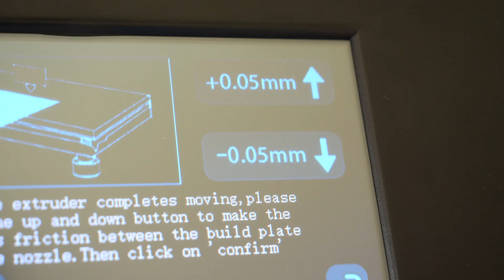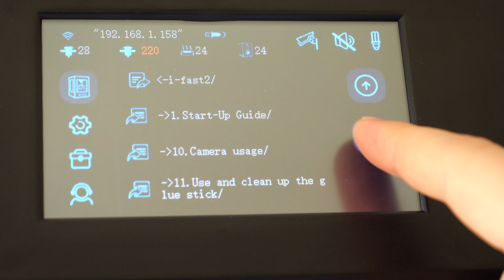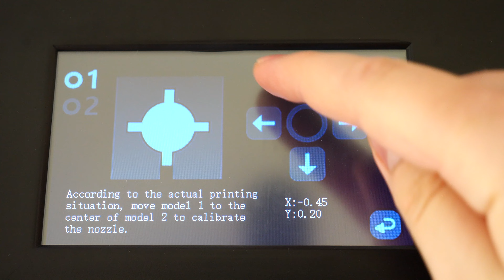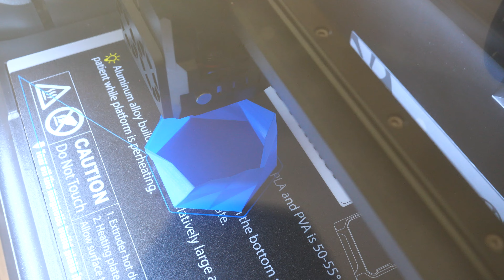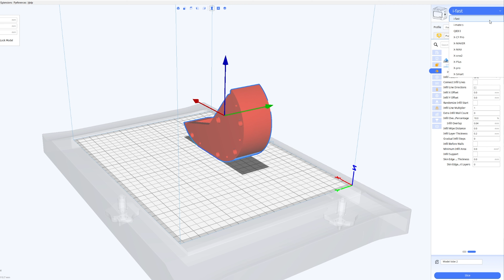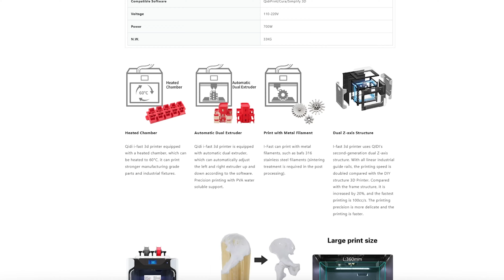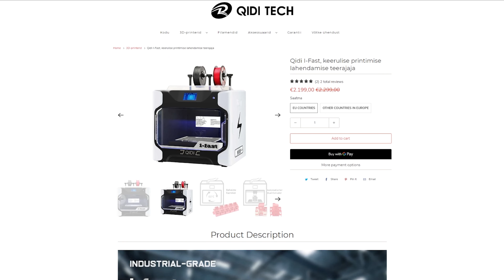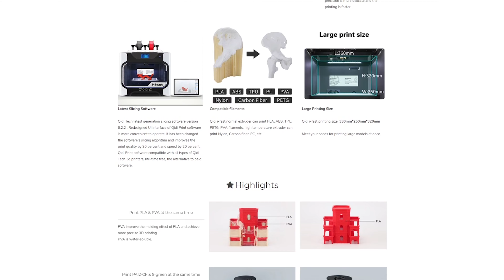QiDi Tech i-fast - Huge 3D Printer That Can Print Every Material (FDM)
Huge print volume, chamber heating, 350 degrees hot end, hardened steel nozzles, multi-material/color - these are only features of QiDi Tech i-fast. Check out the video to know more!